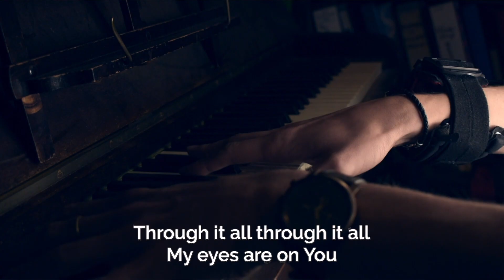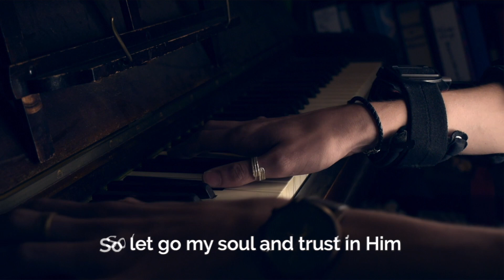It Is Well || Izzy & Stefan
Performed and Recorded by Izzy Thomson and Stefan Elmes
Filmed, Edited and Produced by Izzy Thomson and Stefan Elmes